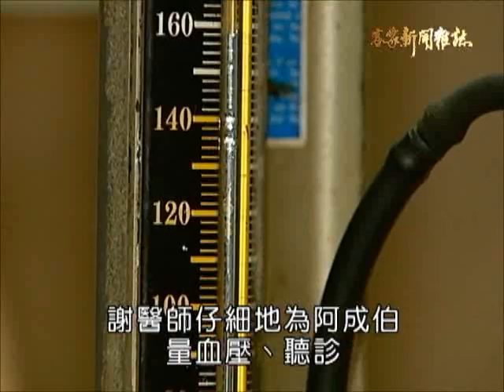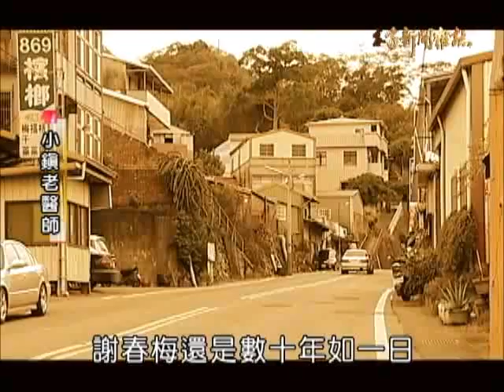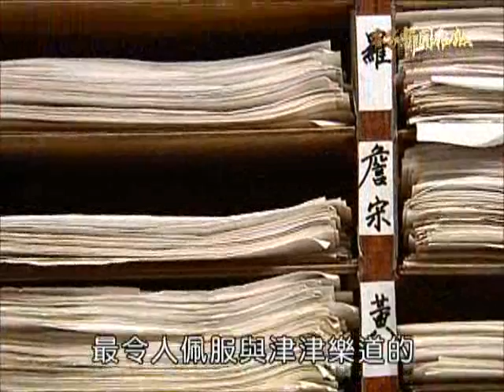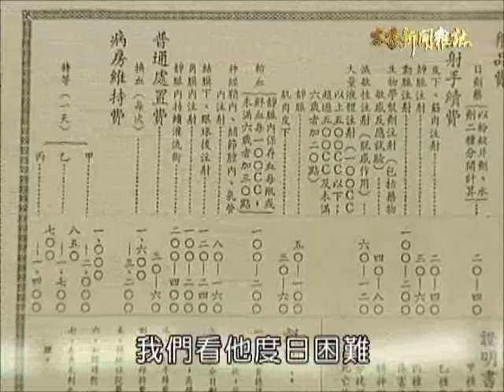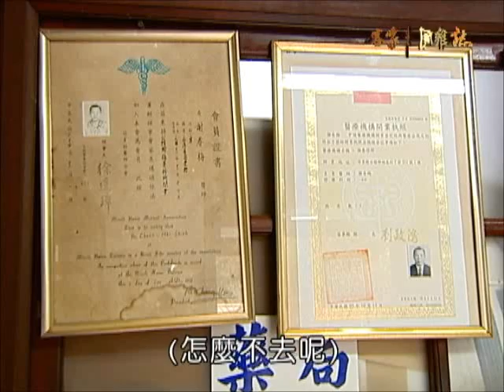客家新聞雜誌 第262集 小鎮老醫師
苗栗公館有一位高齡９０老醫師謝春梅，他執業超過一甲子，服務當地鄉親，數十年如一日，而且病患一通電話，無論多遠，他都親自外診，貧苦人家或經濟狀況不好的病患，還常常不收醫藥費。謝春梅６０多年來，幾乎是天天看診，甚至大年初一也沒有休息。一起認識這位出身佃農之子，憑著苦學當上醫師，並堅持在家鄉服務的小鎮老醫師。